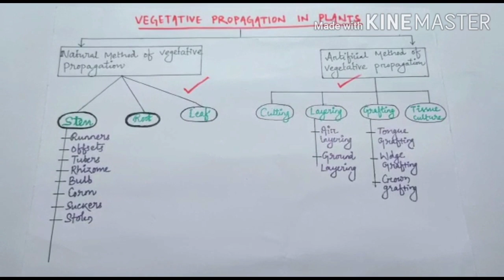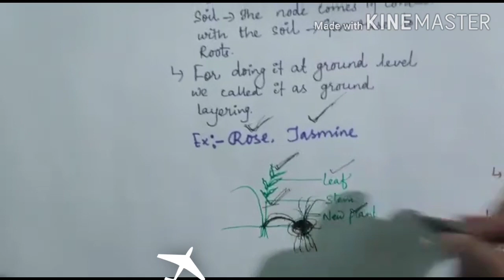Vegetative Propagation in plants (Artificial), Part-2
Artificial method of propagation#cutting, Layering, Grafting,